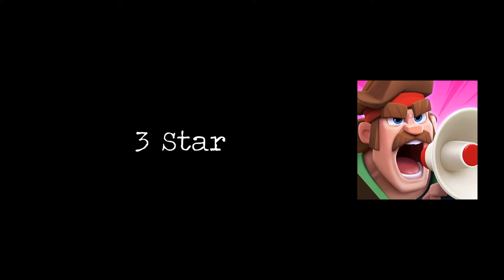Rush Wars OST: 3 Star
Track Name:
3 Star

Original File Name:
rush_3star

This is the official soundtrack for the game Rush Wars from Supercell, but it is not the official version and/or release. This video is just for the entertainment and efficiency of listening to music. I do not know who this soundtrack is by and distributed by. If I find the above data, I will credit the person/company/organization immediately. This music is extracted from the game files directly and converted to a suitable format for ease of editing.